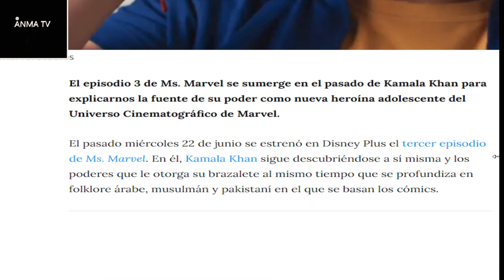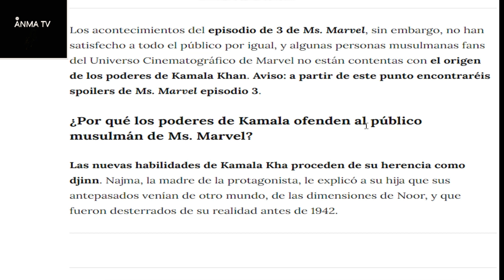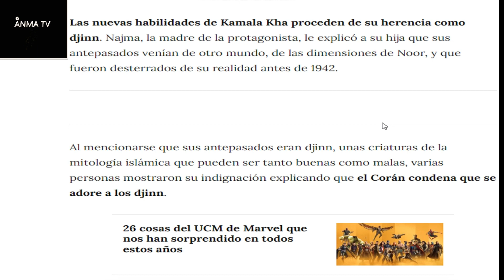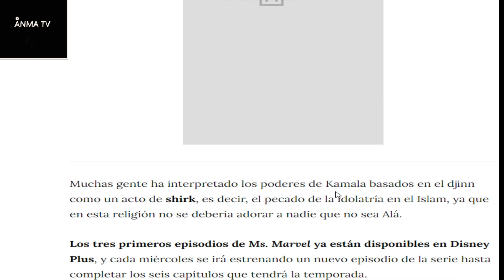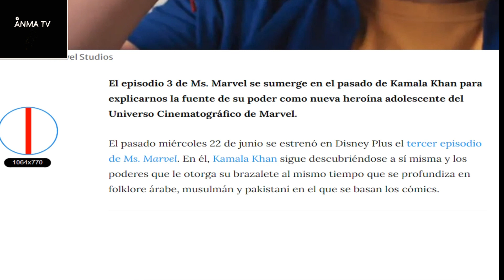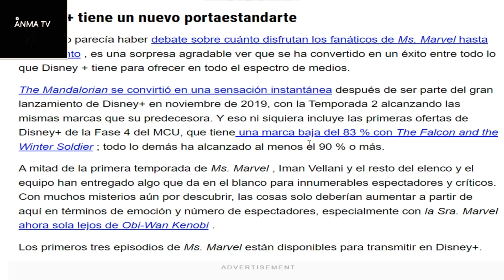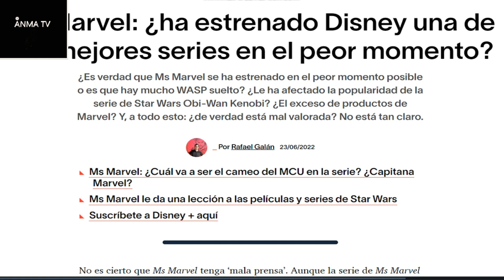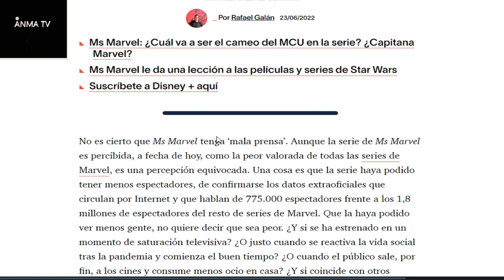Ms Marvel fracaso de Disney, ahora insulta al publico al que va dirigida la serie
Noticias y novedades del cine y el entretenimiento, Ms marvel Kamala Khan, fracaso en reviews de Disney plus, ahora insulta al publico al que va dirigida tras incluir Djin como origen,  la serie e intenta justificar supuesto exito tras los numeros de audiencia nefastos, critica review y opinion